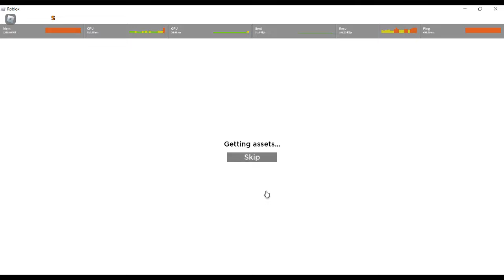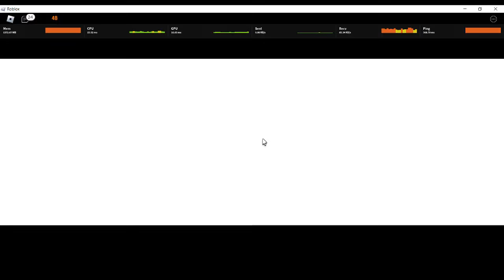All Secret Quests Locations & New Inventory Update In Dragon Soul Roblox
New  Inventory update and secret quests showcase and locations in dragon soul dbz roblox
- Recent videos

- Music credit
Budōkai Tenkaichi themes